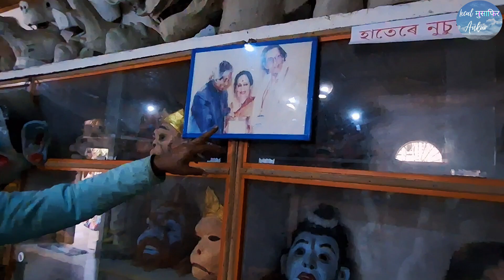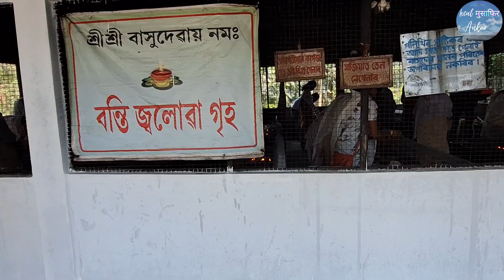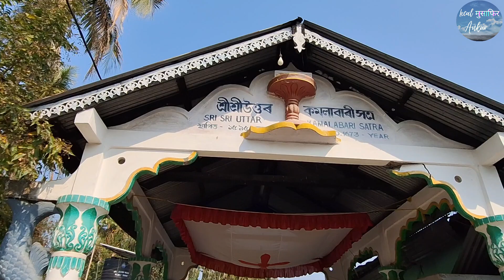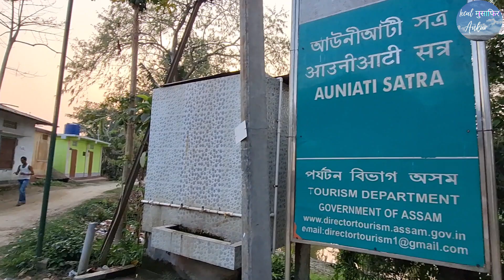Majuli Island Assam | world's biggest river island | Majuli all Satra detailed information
majuli satra
majuli satra culture
majuli satra in assamese language
majuli satradhikar
majuli dakhinpat satra
majuli garmur satra
majuli auniati satra vauna 2024
majuli kamalabari satra
majuli
majuli island
majuli island assam
majuli island tour
majuli island assam tourism video
majuli island bridge